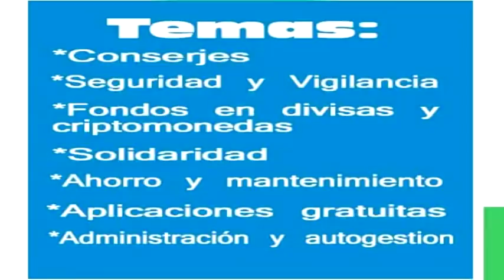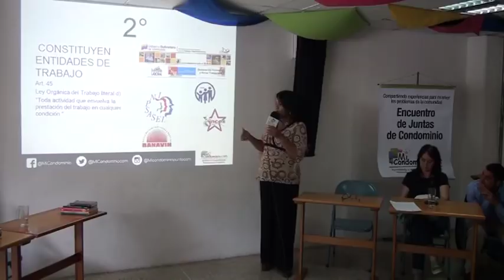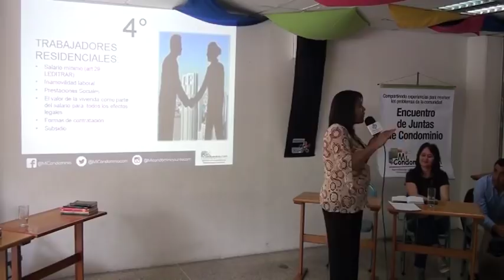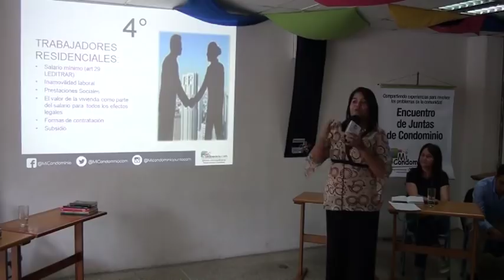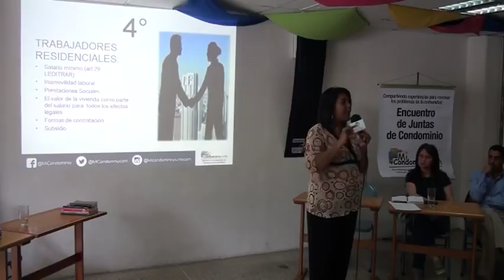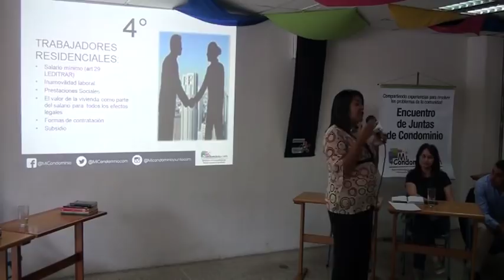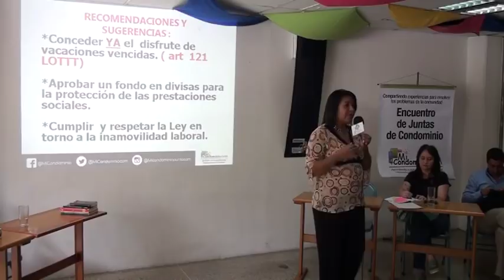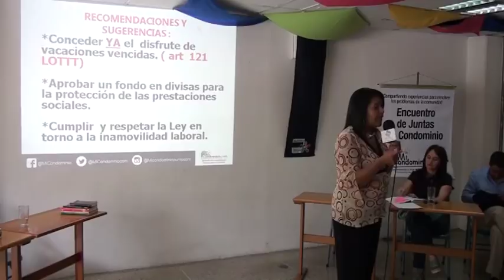T ibaire Altuve y Yelitza Cortéz La ley y las trabajadoras residenciales .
1er. Encuentro de Juntas de Condominio de Venezuela
Mi Condominio.com